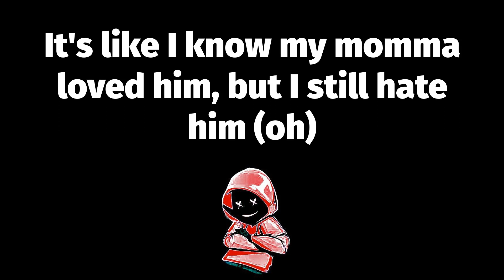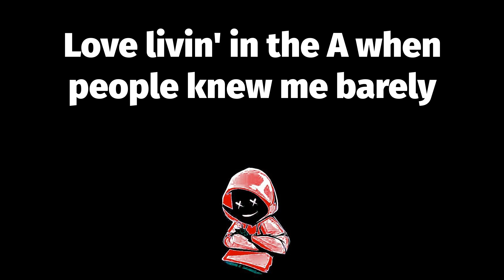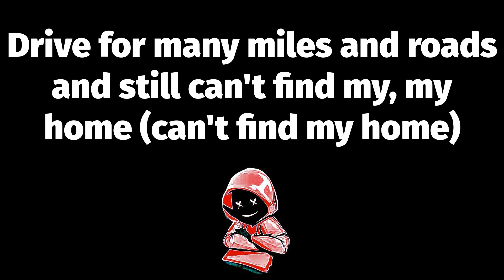Rod Wave - Stone Rolling 🤘🏾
Stone Rolling Lyrics:
Pipe that shit up, TnT
Sephgotthewaves
Uh, he's a rolling stone (yeah), he's a rolling stone
Long as the wind blows, I'll be long gone (yeah, long gone)
He's a rolling stone (rolling stone), he's a rolling stone (yeah, yeah)
Drive for many miles and roads and still can't find my, my home (yeah, yeah, mm)
I remember bein' a kid, I just wanted to travel (yeah)
On my bed, writin' raps, thinkin' 'bout daddy (my daddy)
Was in my cell, writin' raps, regrettin' my actions (my actions, yeah, yeah)
Like if I make it out this shit, I'm goin' straight to Cali
It's like I know my momma loved him, but I still hate him (oh)
Livin' life like a runaway, and it's six years later (six years later)
I said it and, no, I don't regret it (yeah, yeah, yeah)
I just woke up in my tour bus, I don't know where I'm headed
I been out on my own since I turned eighteen
Packed my bags, hit the road, left to chase my dreams (my dreams)
Love livin' in the A when people knew me barely
Then my dream came alive, this shit got very scary (bah, bah, bah, bah, bah)
I got so much in love for Houston, like it raised me
Me and Sauce in a Maybach gettin' faded
This don't feel right, nah, this shit feel crazy
Clutchin' on my pipe, don't even feel like I made it
I love Las Vegas (yeah), but that was before I was famous (ayy, yeah)
Look, I traveled across the nation, don't matter what state we in (we in)
People stop and stare and lookin' at us like aliens
I spent some time in Carolina, spent time in Tennessee
Is there a heaven for a G? Where can I go to get some peace? (Yeah)
I wanna settle with my kids, buy a crib by the beach (by the beach, yeah)
No more Percs to ease to pain and no more drank to go to sleep, yeah
Uh, he's a rolling stone (youngin), he's a rolling stone (life of a rolling stone)
Long as the wind blows (life of a rolling stone), I'll be long gone (lone gone)
He's a rolling stone (yeah), he's a rolling stone
Drive for many miles and roads and still can't find my, my home (can't find my home)
Yeah, yeah
My, my home
Life of a rolling stone, life of a rolling stone